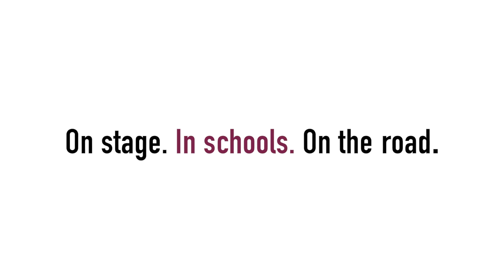Seriously Entertaining: Mahogany L. Browne on "Never Say Never"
MAHOGANY L. BROWNE, Lincoln Center’s inaugural poet-in-residence and one of the Kennedy Center’s NEXT 50 shared the origin story of her new poetry collection CHROME VALLEY (2023) and how a chorus of no’s from publishers eventually turned into a bidding war. From House of SpeakEasy's "Seriously Entertaining," February 2023.